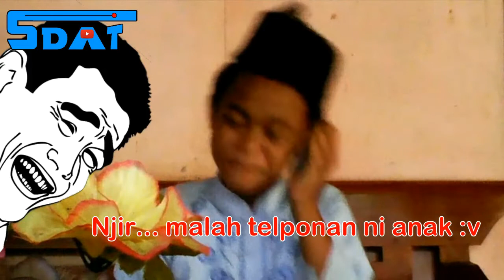Puasa & Lebaran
Yo! Assalamualaikum wr.wb
Berhubung pas puasa gk buat video...
Jadi.. ini langsung dirangkum jadi 1 video...

Minal Aidzin wal Faidzin
Mohon Maaf Lahir dan Batin ya bro..
Yosha...